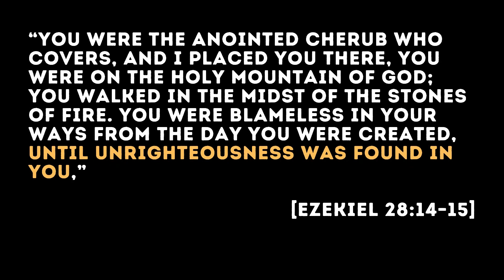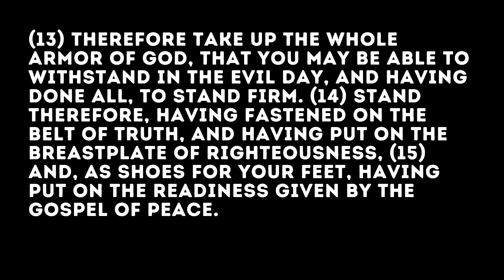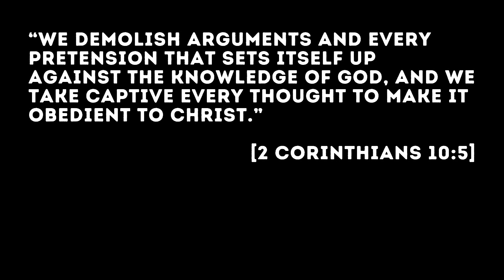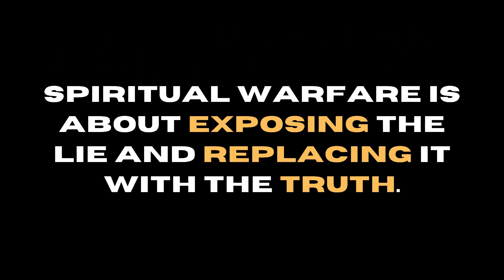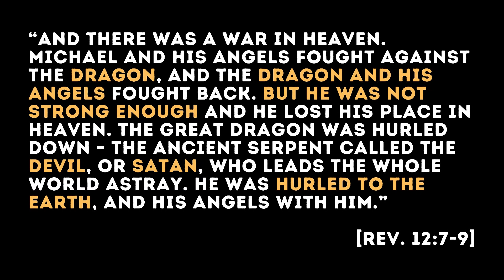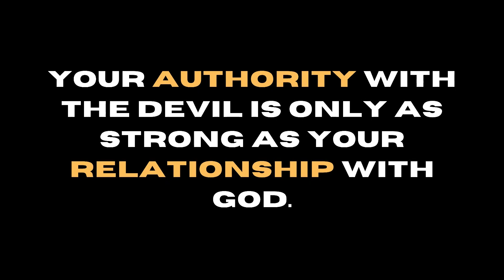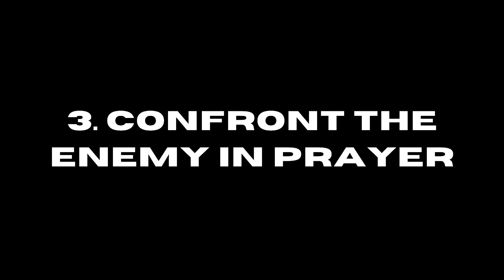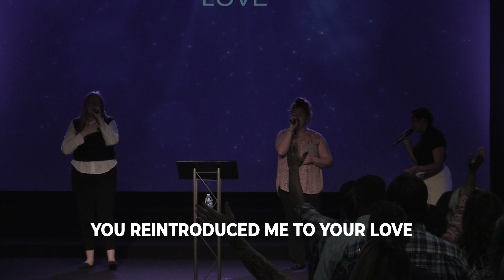The Battle is Real: Prt. 2 // 8-27-23